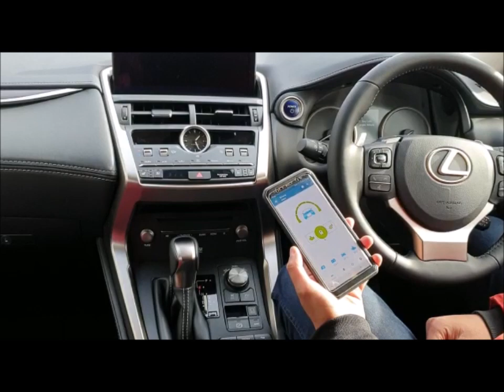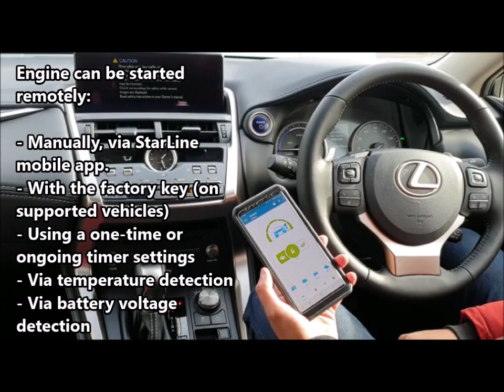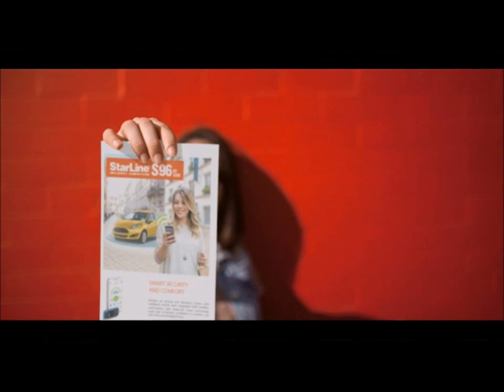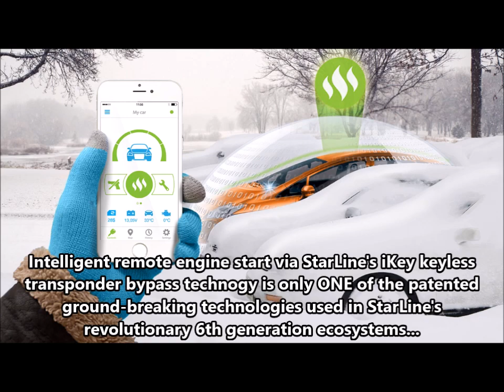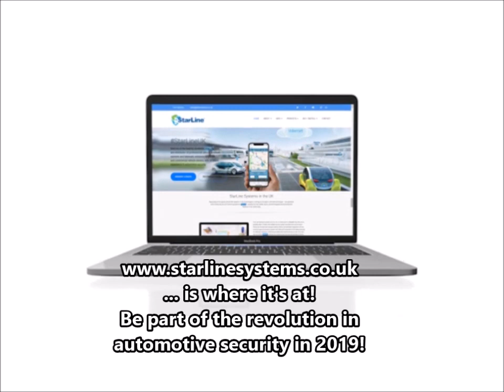[StarLineUK] Intelligent Remote Engine Start (Via CAN BUS Keyless Bypass) - Hybrid Lexus 2019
Dispeling the myth that autostart is unsafe! Well, it can be, but not with StarLine!

Demonstrating: Intelligent remote engine start on a hybrid Lexus, using StarLine's iKey (keyless transponder bypass) technology i.e. no need for physical key-cloning, no spare key kept in the car, all factory keys remain with the owner!

UK Office:
StarLine Systems UK
Suite 607
Cumberland House
80 Scrubs Lane
White City
London, NW10 6RF
United Kingdom